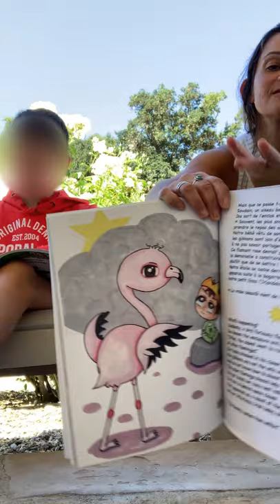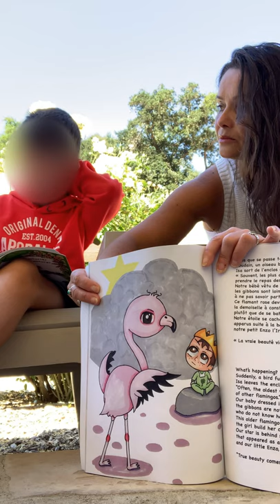(Chapter 4) V. Flamant rose, flamant rouge - V. Pink Flamingo, Red Flamingo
Mais que se passe t-il ?
Soudain, un oiseau bat furieusement des ailes !
Isa sort de l'enclos et explique à notre ami :
« Souvent, les plus anciens veulent faire la loi et
prendre le repas des autres flamants roses. »
Notre bébé vêtu de son pyjama de trèfle sourit :
les gibbons sont loin d’être les seuls
à ne pas savoir partager !
Ce flamant rose devrait plutôt aider
la demoiselle à construire son nid douillet
plutôt que de se battre !
Notre étoile se cache derrière quelques nuages
apparus suite à la bagarre entre les grands oiseaux et
notre petit Enzo l’Irlandais reprend son chemin.

« La vraie beauté vient de l’intérieur. »
What’s happening?
Suddenly, a bird furiously flapped its wings!
Isa leaves the enclosure and explains to our friend:
“Often, the oldest want to rule and eat the food
of other flamingos.”
Our baby dressed in his clover pajamas smiles:
the gibbons are not the only ones
who do not know how to share!
This older flamingo should help
the girl build her cozy nest rather than fight!
Our star is behind some clouds
that appeared as a result of the big bird fight
and our little Enzo, Irish baby, continues on his way.

“True beauty comes from within.”